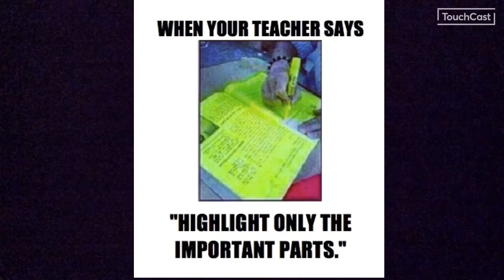Thursday October 10, 2019